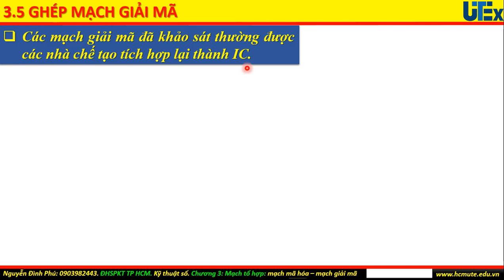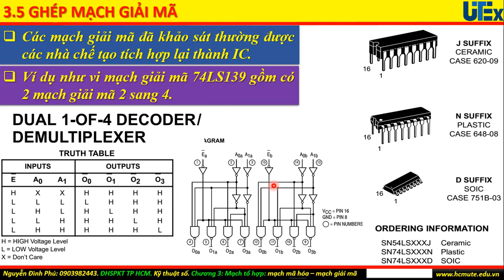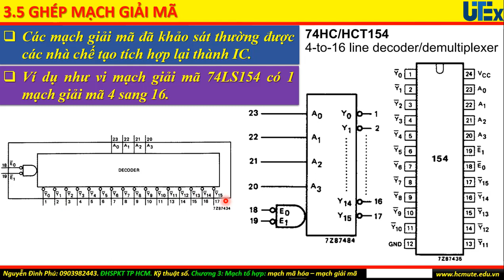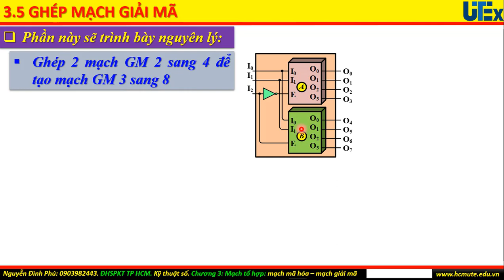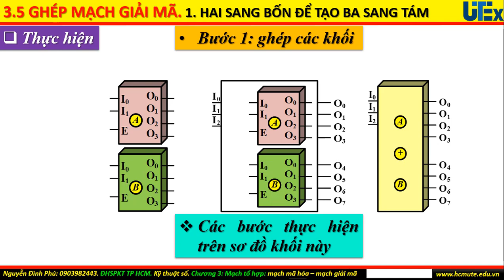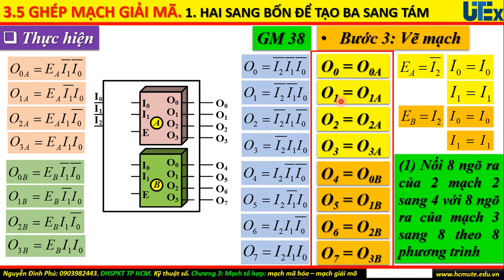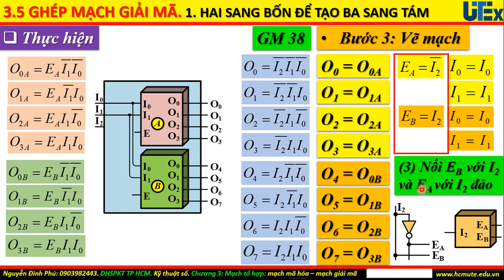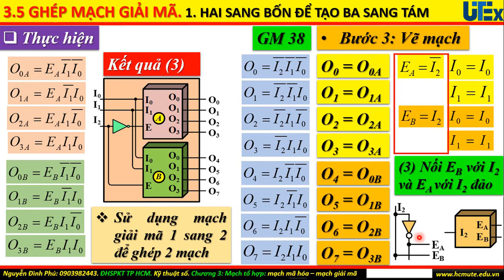Kỹ thuật số. Chương 3. Mạch tổ hợp: mạch mã hóa, mạch giải mã. Phần 5: Ghép mạch giải mã (1).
Phần này trình bày chi tiết về các vi mạch giải mã 74LS139, 74LS138, 74LS154 và giới thiệu ghép các mạch giải mã nhỏ để tạo mạch giải mã lớn. Có trình bày nguyên lý ghép 2 mạch giải mã 2 sang 4 để tạo mạch giải mã 3 sang 8. Các bước thực hiện gồm sơ đồ khối, tìm phương trình các ngõ ra của các mạch để làm cơ sở ghép nối tạo mạch giải mã theo yêu cầu.